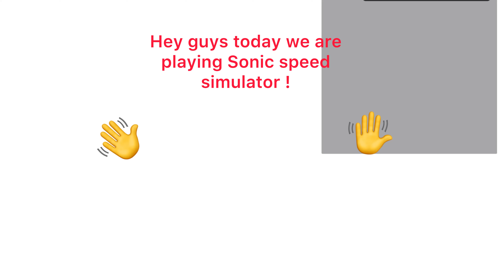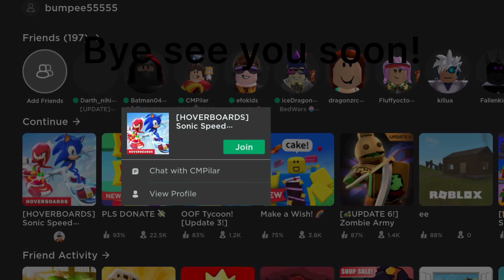I try to get Knuckles skin on Roblox(Sonic ep5)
I try to get the Knuckles skin but I didn’t😞
But I’m really close!